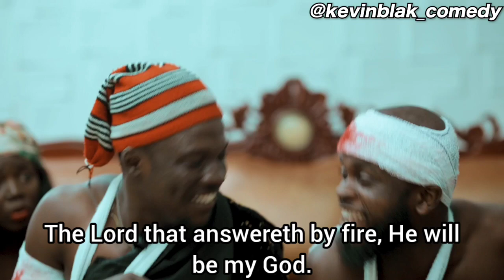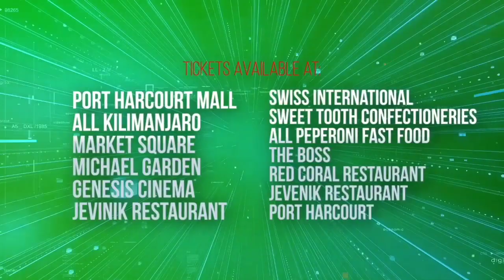End Time Church!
Ay live show coming up soon